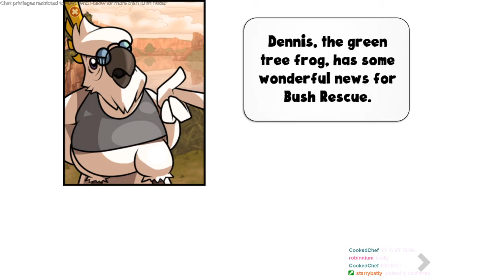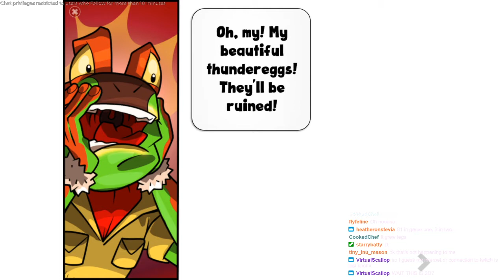Strawbunny Streams - Ty the Tasmanian Tiger 4 - Part 1 (Finale)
Ouch.